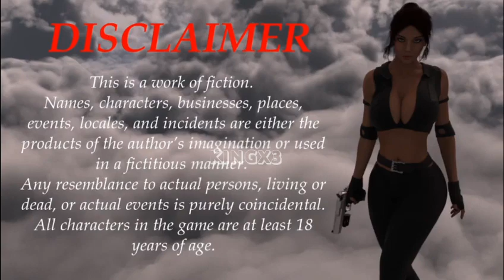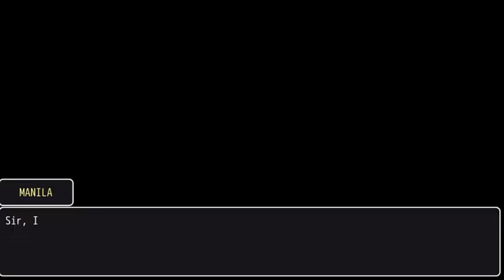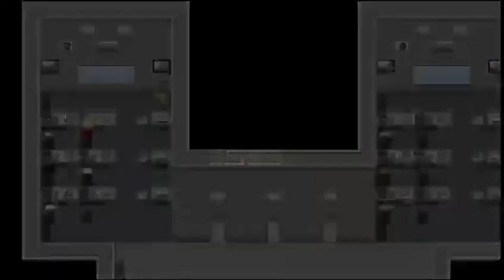ManilaShaw:Blackmail'sv.34Walkthrough Part-17|Days - 27and 28,29/Grace-1, Grace-2,EScape!Lucifer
ManilaShaw:Blackmail'sv.34Walkthrough Part-17|Days - 27 and 28,29/Grace-1, Grace-2,EScape!

Lucifer prison cell
manila shaw latest version 0.34
manila shaw walkthrough gameplay

Manila Shaw V0.29 Full PART 1 DAY 1- 3 | Walkthrough(PC/ANDROID]
MANILA SHAW - V0.28
Manila_Shaw#MANILA_SHAW-Update_0.29
MANILASHAW-_0.29

The protagonist of my game is Manila Shaw, a policewoman who is respectful of the rules and very goodat her job. She always has money problems and hasstruggling to pay the house rent. Manila's police action in a convenience store will attract a mysterious man's
attention to her and this will change her life, throwing herinto a world of corruption and deception..

Censored: No
Version: 0.29
OS: Windows
Language: English